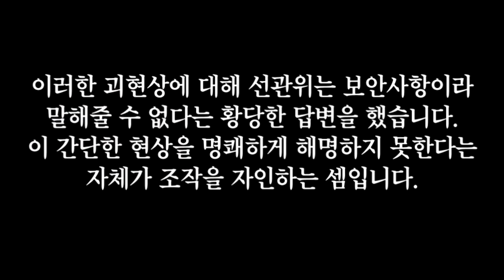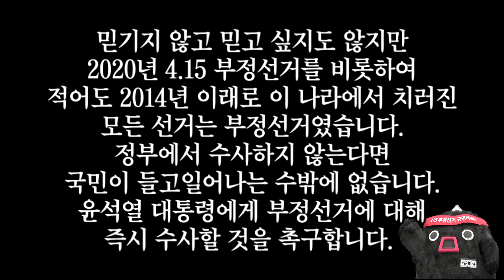[박주현 변호사] 국민의힘 전당대회 K-Voting 실시간 투표율! 조작인가 아닌가? 너무 명백하다.